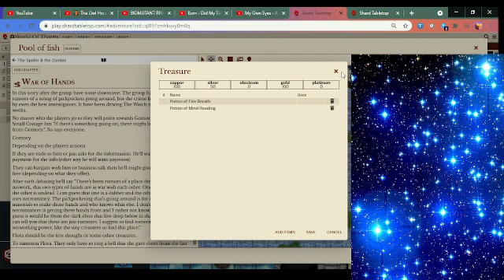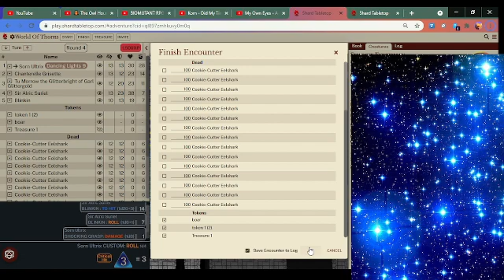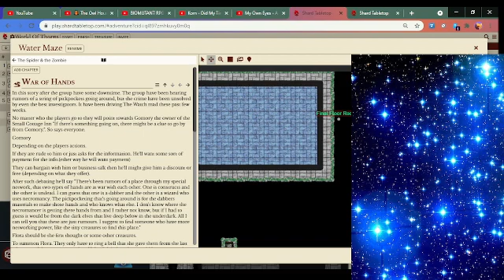D&D World Of Thorns - Season 1, Episode 6 - Fish In The Water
DM - Me

It was a short one due to a play that did not get enough sleep. When a player falls asleep and wakes up saying "how many times I got hit?" It's time to stop right there. RL is always first and foremost and gaming is next to last.

Warring. This video may contain adult language and adult situations. Please be advised.